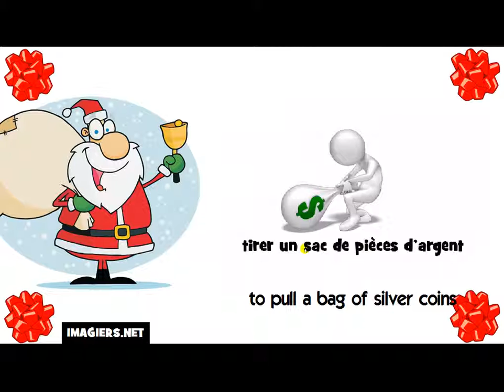How to say to pull a bag of silver coins in French